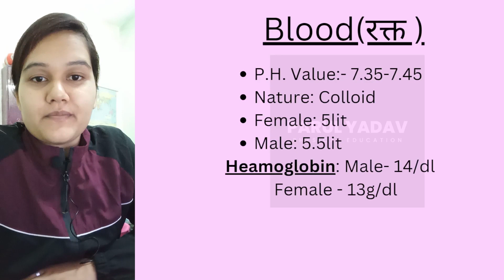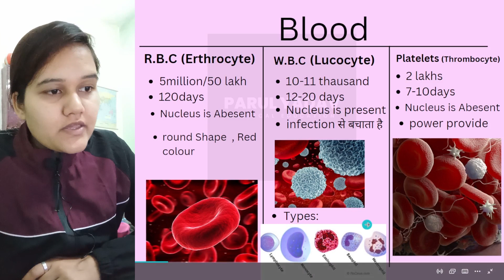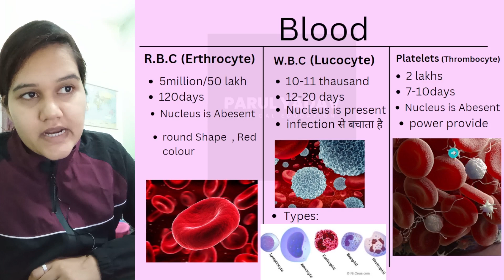Blood | Physical Education | KVS TGT | B.P.ED